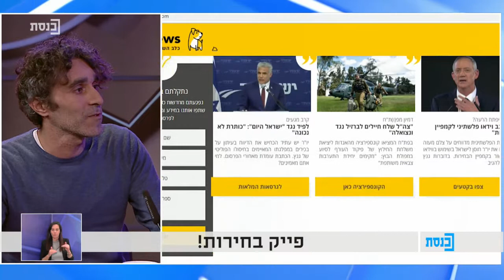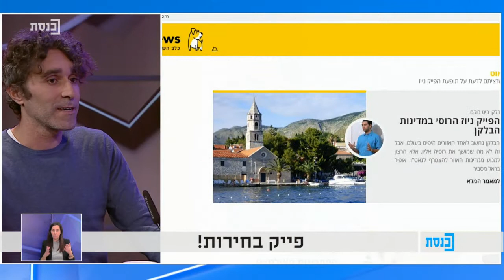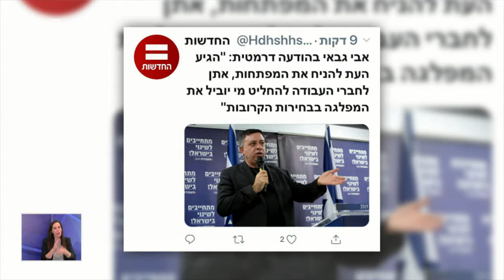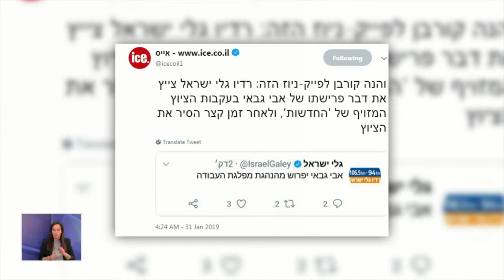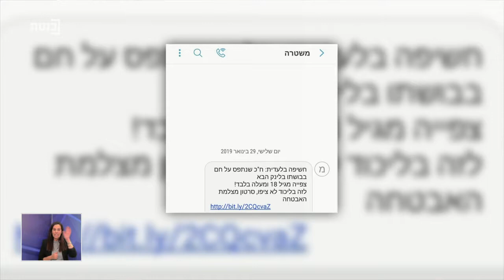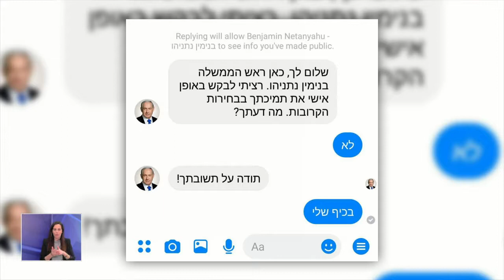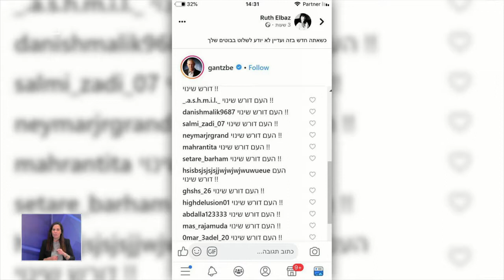פייק בחירות - מנקים את התודעה לפני שהולכים לקלפי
הפינה מתאריך 29/1/19